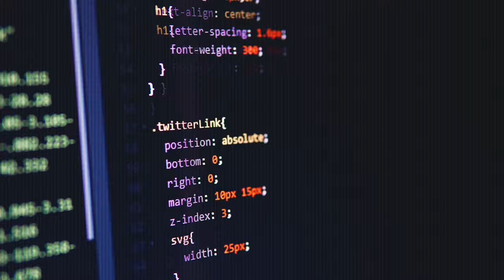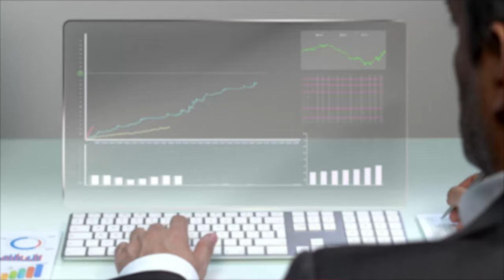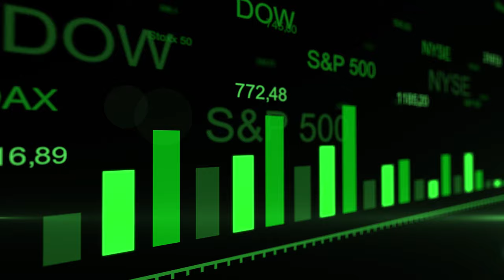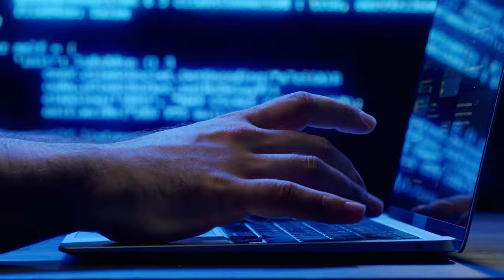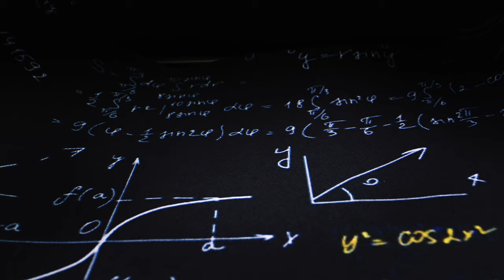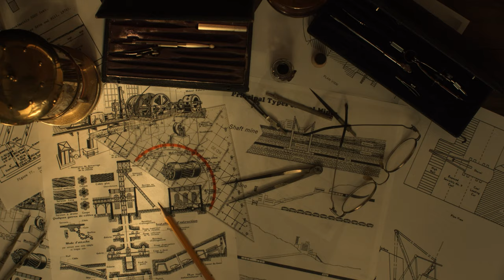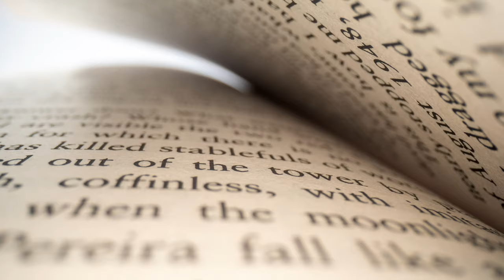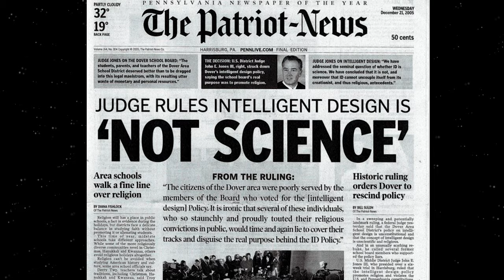How Did The Universe Begin?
In this mind-bending video, we dive deep into three of the most bizarre and fascinating conspiracy theories about how the universe came to be.

First, we explore the idea that reality itself is a hyper-realistic computer simulation created by super-advanced aliens. Could we all be living in a cosmic video game without even knowing it?

Next, we travel back in time to investigate the ancient astronaut theory - the notion that extraterrestrials visited Earth thousands of years ago and helped humans build the pyramids and other wonders of the ancient world.

Finally, we unpack the controversy around intelligent design and the fierce debates it has sparked about science, religion, and the origins of life.

Along the way, we'll wrestle with big questions about the nature of existence, the limits of human knowledge, and the role of imagination and speculation in our quest to understand the cosmos.

So join us on this wild ride through the fringes of cosmology and conspiracy. We'll separate fact from fiction, challenge conventional wisdom, and hopefully expand your mind in the process.

00:00 Introduction
01:18 Understanding the Observable Universe
02:27 Simulation Hypothesis
07:56 Ancient Astronaut Theory
13:16 Intelligent Design
20:28 Conclusion